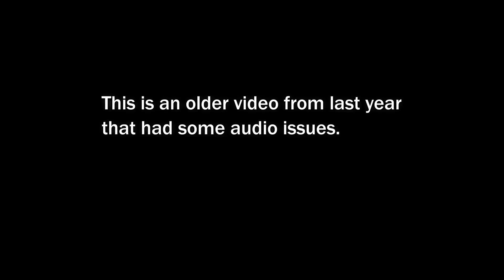MY SELF RELIANCE, NO MORE TRIPS TO THE LUMBER YARD,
As the title says I am big on being self reliant, and one way I achieve that is by making my own lumber with my sawmill.
This is a video from Dec of 2017. I took it down a few months ago due to some audio and video issues with the sounds matching up with the video. I have worked on it a few weeks and finally got it where I can present it again, For those of you that are new to the channel or missed this one I think you will enjoy it.

Sawmill Used:
Wood-Mizer LT35HD

Other tools I use at the sawmill:
Get your Anchorseal here!
1 Gallon Size
1 Quart Size
One Mans Wilderness book

36in Hookaroon
48in Cant Hook
60in Cant Hook